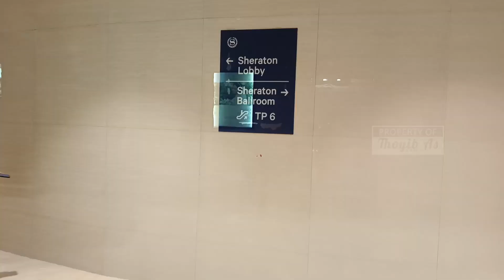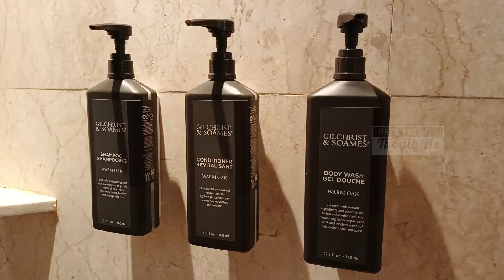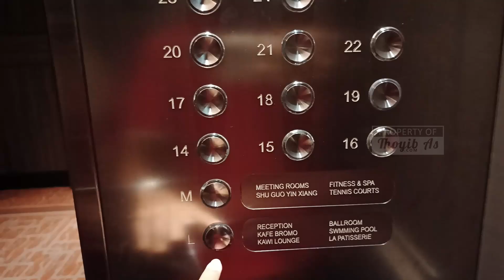Staycation di Sheraton Surabaya Hotel & Towers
Halo Gaes! Pada vlog kali ini, saya akan membagikan kisah saat saya dan istri sedang staycation di Sheraton Surabaya Hotel & Towers.

sheraton Surabaya Hotel & Towers berlokasi ideal di pusat kota, terhubung langsung dengan Tunjungan Plaza Mall dan dekat dengan pusat perbelanjaan, wisata dan hiburan, area perkantoran dan pusat konvensi. Sheraton Surabaya Hotel & Towers adalah pilihan yang sempurna untuk setiap wisatawan yang berkunjung ke Surabaya.

Kita bisa menikmati berbagai fasilitas, mulai dari spa, lapangan tenis, area bermain anak, kolam renang anak dan dewasa, restoran dengan menu kuliner yang menggoda, Wi-Fi gratis hingga pusat bisnis dengan layanan lengkap, dan masih banyak lagi.

Penasaran gimana keseruannya? Langsung simak aja video berikut ini, check this out!

Stay tune di channel saya
SALAM EXPLORE !